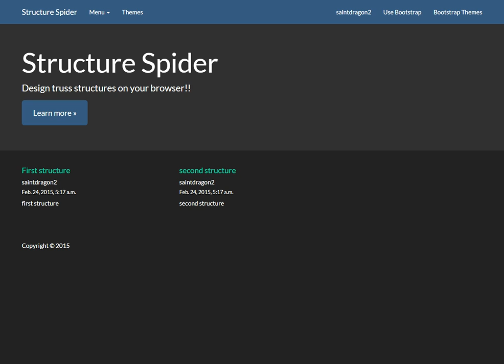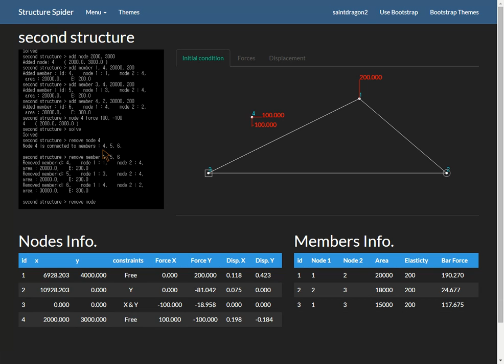Structure Spider v.0.3 (Test Version) 2015-02-25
"Structure Spider" is a truss structure design and analysis tool runs on web browser.

It is just a test version.